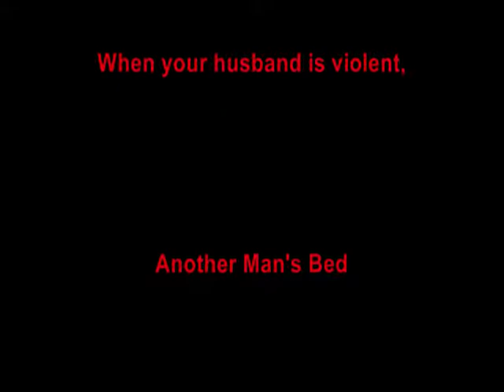Another Man's Bed trailer.wmv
A short trailer to promote my book, which is sadly unavailable except as used on amazon.co.uk, as it is currently awaiting a new publisher.  Previous publisher went into liquidation.